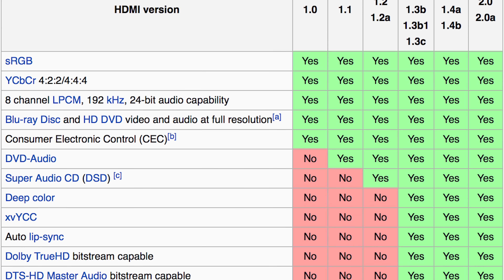POURQUOI LE CÂBLE HDMI VA DISPARAÎTRE ?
Salut c'est Léo de la chaîne TechMaker et aujourd'hui, on va parler du câble HDMI, mais aussi des autres : DisplayPort, DVI, USB type C, etc !